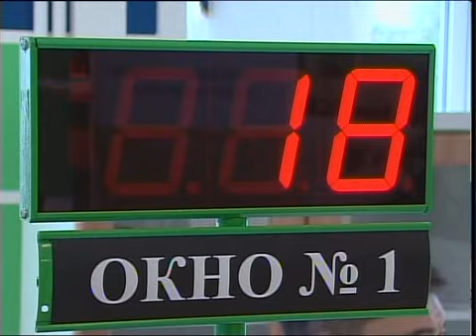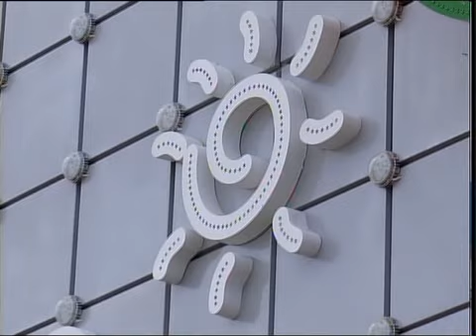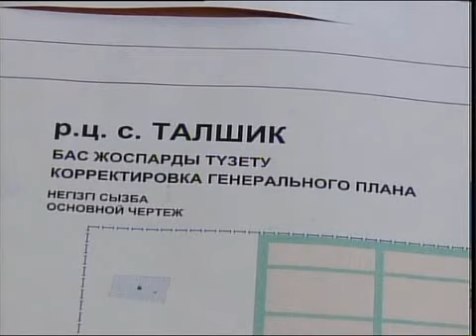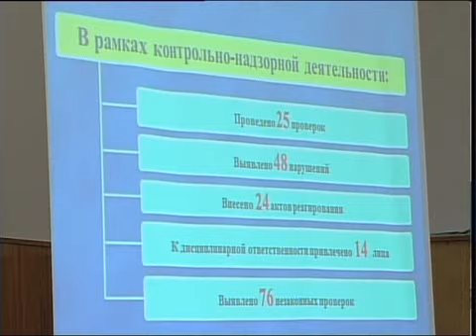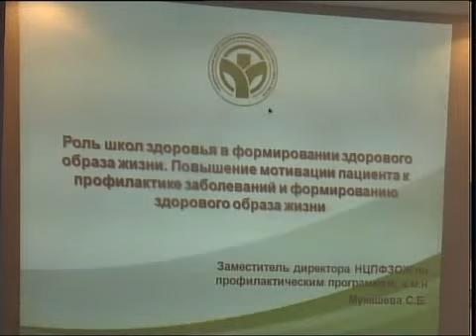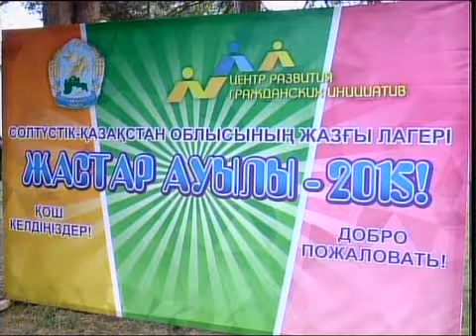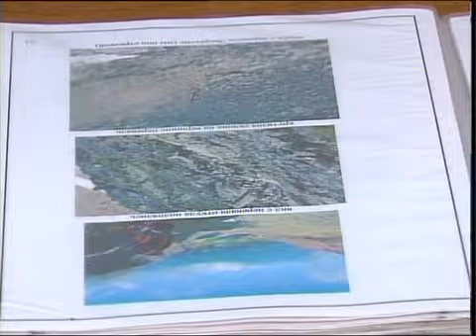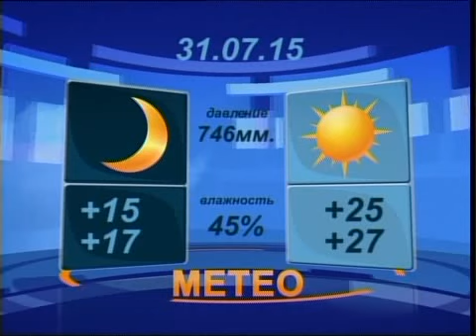Вечер РУС 300715